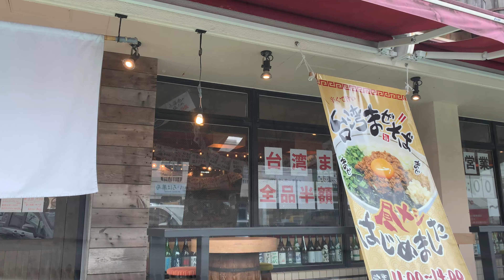【台湾まぜそば食べた後のおまけドライブ動画】沖縄県宜野湾市赤道から普天間基地沿いの道を移動しながら、真栄原、我如古方面へドライブ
こちらの動画は、動画を撮影した後のおまけ動画です。
今回は沖縄県宜野湾市にある「アカミチトラフィック」で台湾まぜそばを食べた後のドライブ動画です。スタートはお店のある赤道から宜野湾市真栄原、我如古方面へドライブします。

360カメラ Insta360 ONE R
編集ソフト DaVinci Resolve 17